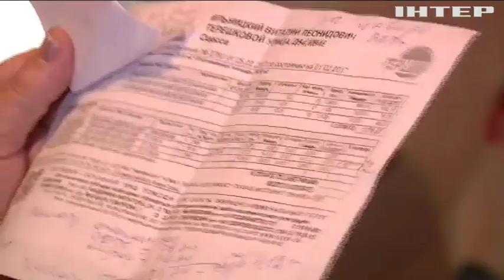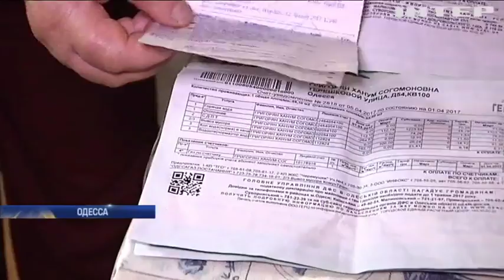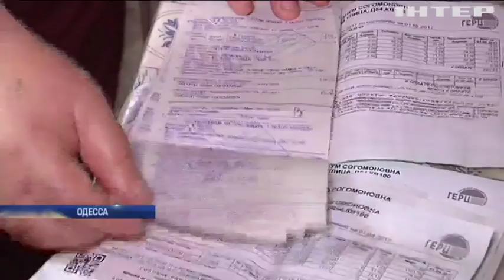Одесская область стала рекордсменом по долгам за коммуналку